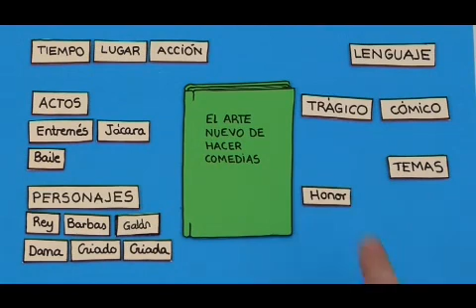Cómo era el Teatro del Siglo de Oro